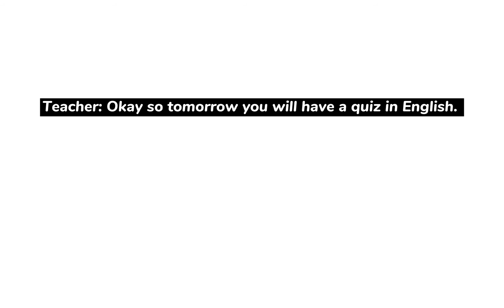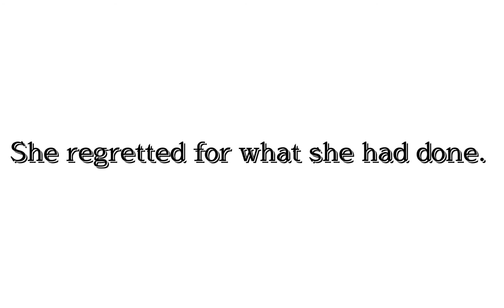Did Asia Skipped Online CLASS?! 🤔😳 | Gacha Life | Airie and Asia's Gaming Channel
• 𝕆 𝕌 ℝ ℝ 𝕆 𝔹 𝕃 𝕆 𝕏 𝕌 𝕊 𝔼 ℝ ℕ 𝔸 𝕄 𝔼 𝕊 • (Princeess_Airie) and (kaitousidney7)

𝚆𝚑𝚊𝚝 𝚠𝚎 𝚞𝚜𝚎 𝚏𝚘𝚛 𝚎𝚍𝚒𝚝𝚒𝚗𝚐:
Capcut and Picsart